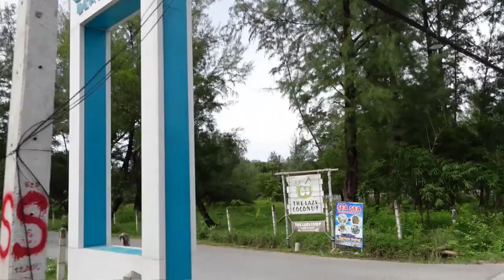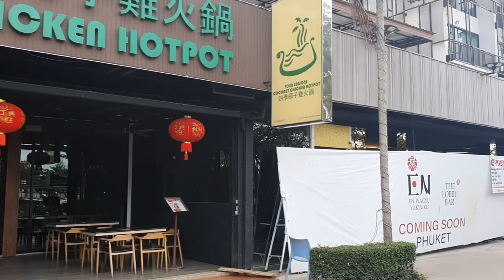VIVRE EN THAÏLANDE | La vie d'expat à Phuket | Vlog #26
Cette semaine on vous embarque pour un Vlog. On visite le quartier de Laguna au nord de Phuket, puis on prépare les Box de Noël !

Pour acheter mon livre "Tout savoir avant de partir à Phuket", allez faire un tour sur mon site :

Pour contacter Serge et faire du sport avec lui :
Apprendre le thaï
Comment apprendre à parler, lire et écrire le thaï facilement ? Pack complet de 5 Ebooks classés par thème et par niveau :
Thaifriendly
Envie de faire des rencontres en ligne ?
☺︎ F O L L O W  M E ☺︎
🟥 Une nouvelle vidéo chaque semaine TOUS LES SAMEDIS À 11H (heure française).
Je suis Kathleen et j'habite à Phuket en Thaïlande depuis 2013 avec mon mari Serge, nos chats et notre cochon nain. Sur cette chaine je partage mon expérience en tant qu'expatriée et je vous donne mes conseils pour préparer votre expatriation en Thaïlande.
Je partage aussi mes bons plans que ce soit pour vos vacances à Phuket ou si vous souhaitez en savoir plus sur la vie locale.
Que ce soit pour un projet de retraite en Thaïlande, une expatriation en solo ou en famille ou encore des bons plans sur Phuket, vous trouverez toutes les informations nécessaires sur ma chaine "Kathleen à Phuket" !
Korp khun kha
°°°ATTENTION, je supprime tous les commentaires désobligeants et haineux, les insultes et les spams°°°